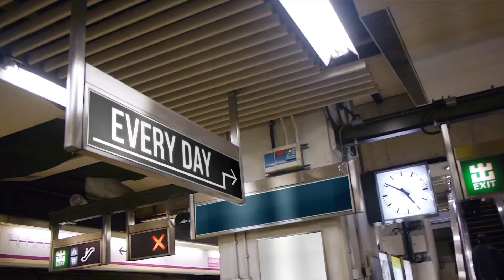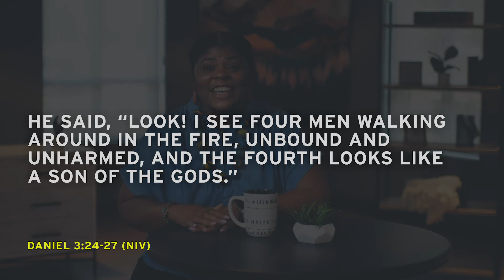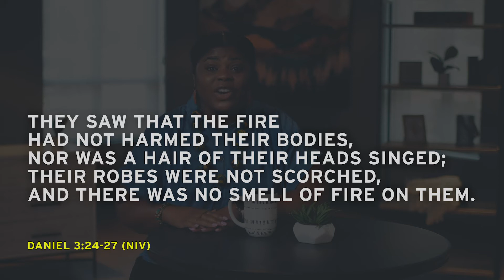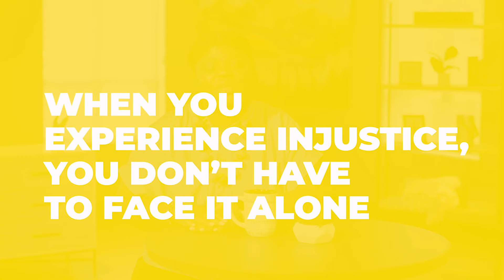March 2021 Week 3 High School Online Experience